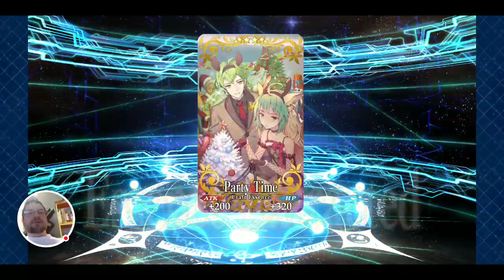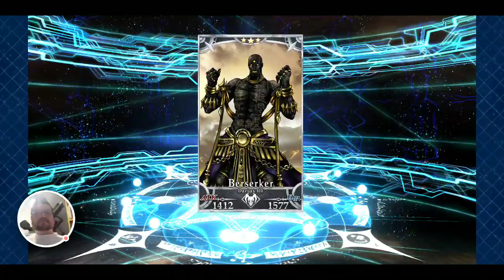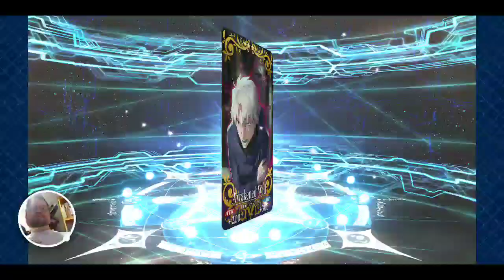[Fate/Grand Order NA] Rolling 400sq for Ereshkigal...or not?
This is a gacha channel now sorry